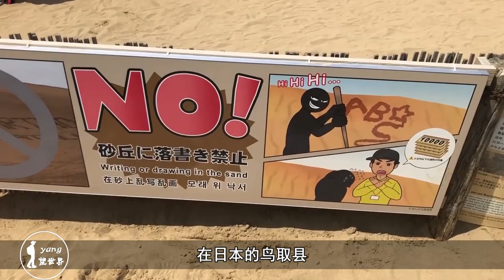日本最大的沙丘：历史可追溯到10万年前，柯南在这里诞生！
在日本的鸟取县，有一处名为鸟取砂丘的地方，这里便是整个日本唯一的一处沙漠了。说起鸟取县，相信很多热爱《名侦探柯南》的小伙伴一定都不会陌生，因为这个小县城便是柯南作者青山刚昌的出生地了。